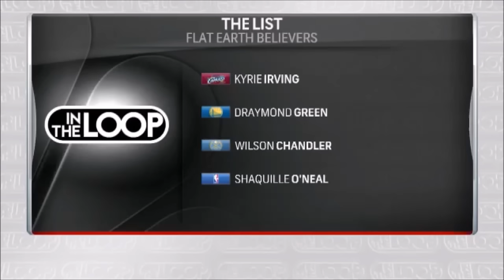ESPN first reaction to Shaq & Flat Earth - IT'S SCIENCE ✅